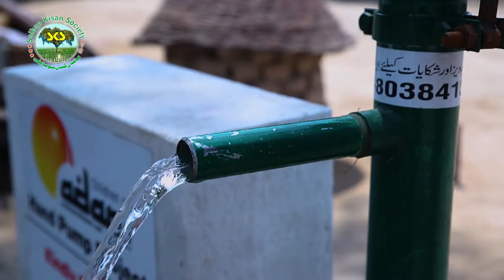Documentary on WASH | SKS | Creators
Media Production of Creators.
Creators (Private) Limited is a Media Production & Event Management Company specializing in audiovisual products, Video and audio production, digital visual effects, motion graphics & animation. We are committed to maintaining the highest standards of integrity and professionalism in our relationship with our clients.  We create multidimensional ideas in the media production industry for diverse clients from organizations, corporates, SMEs, Startups, industries, and individuals to depict their broader picture of a given task. Creators® major delivering attributes of services are in six indicators:
*Media Production
*Event Management
*Art & Culture development
*Human capacity building
*Advertising
*Printing and Publishing